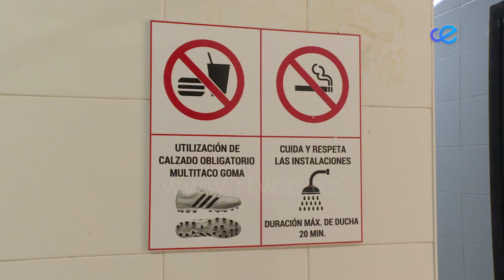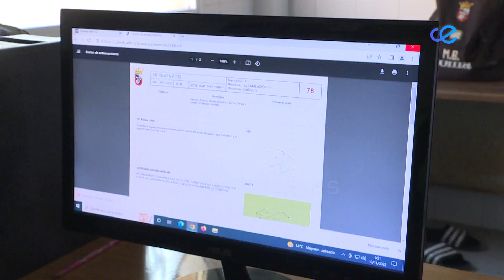El Ceuta 'B' desde dentro: así es un día de los Miguel Ángel Berlanga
El Ceuta B, que descansa esta jornada, es séptimo con 14 puntos, a dos del play off de ascenso. Nuestro compañero Javier Romo ha estado en el entrenamiento del filial del Ceuta para ver cómo es el día a día, de primera mano y desde dentro, del cuerpo técnico de Miguel Ángel Berlanga y del trabajo de sus jugadores. Este ha sido el resultado.